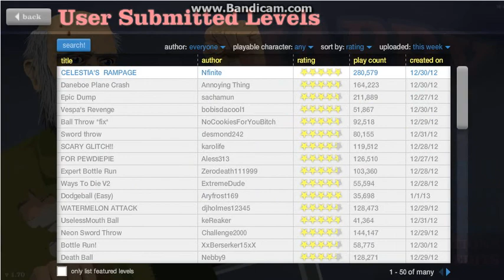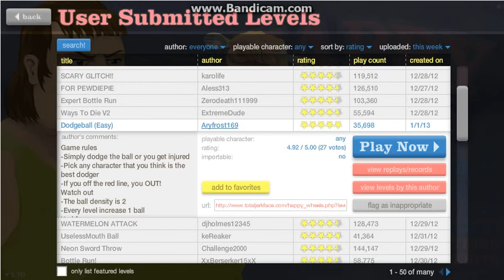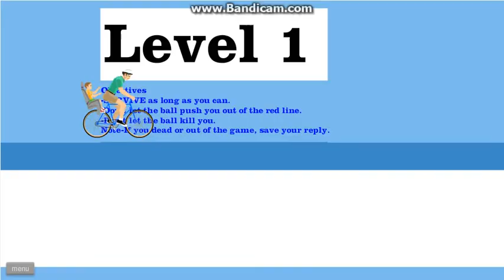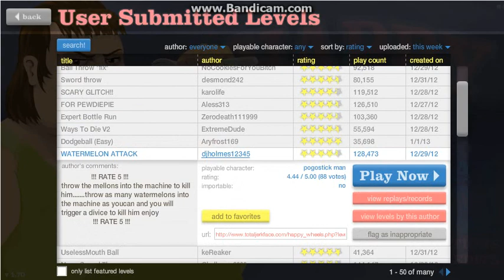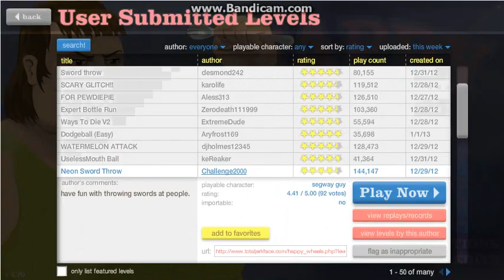Happy wheels- Dodgeball! #8